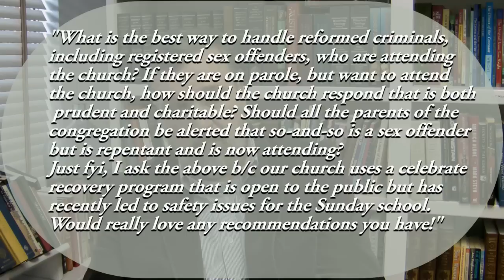"How should a church handle repentant sex offenders?" - Conversations with Doug Wilson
Doug Wilson, Pastor of Christ Church, in Moscow, Idaho, answers questions asked on canonwired.com.

This question was:
"What is the best way to handle reformed criminals, including registered sex offenders, who are attending the church? If they are on parole, but want to attend the church, how should the church respond that is both prudent and charitable? Should all the parents of the congregation be alerted that so-and-so is a sex offender but is repentant and is now attending?
Just fyi, I ask the above b/c our church uses a celebrate recovery program that is open to the public but has recently led to safety issues for the Sunday school. Would really love any recommendations you have!"

For more info or similar content, go to canonwired.com